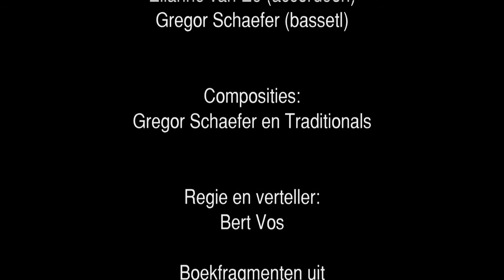Het koffertje van Ida Vos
Violist Bert Vos vertelt samen met zijn Shtetl Band Amsterdam het ongelofelijke en waargebeurde verhaal van zijn moeder, de jeugdboekenschrijfster Ida Vos. Zij moest als Joods meisje onderduiken tijdens de Tweede Wereldoorlog.
Het Koffertje van Ida Vos is een indringende muziekvertelvoorstelling waarin de Tweede Wereldoorlog wordt terug gebracht tot een persoonlijk verhaal dat elk kind kan meevoelen. De klezmermuziek uit de voorstelling versterkt dit door het verhaal te onderstrepen, maar soms ook te verzachten of juist te relativeren. Niet alleen de oorlog zelf, maar ook actuele thema's zoals pesten en buitensluiten komen uitgebreid aan bod.